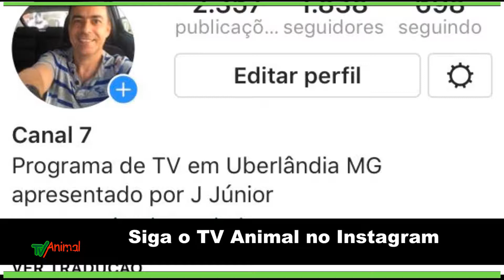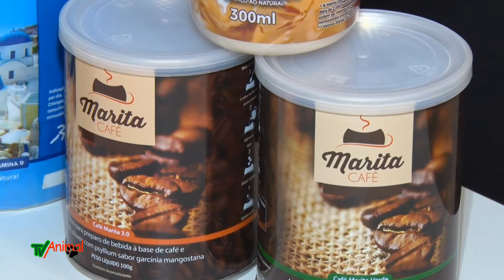tv animal 967 completo